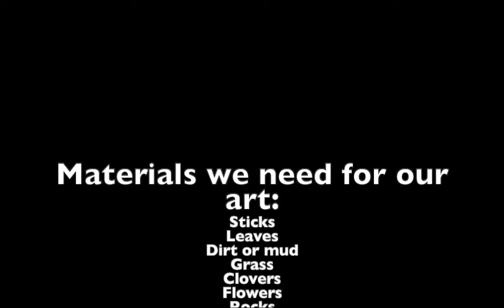KCS@home - Art - 4th-5th - Week 3